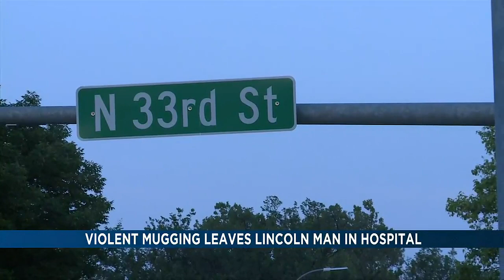UNL student wakes up in hospital after brutal attack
The 22-year-old UNL student is recovering from a violent attack that happened near 33rd and Holdrege Street.